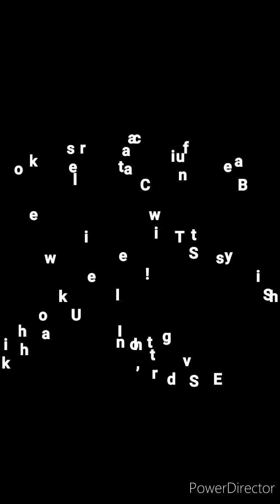How to make origami gift box | DIY | EASY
In this video I have shown how to make origami gift box. It is very easy and you can try during lockdown.